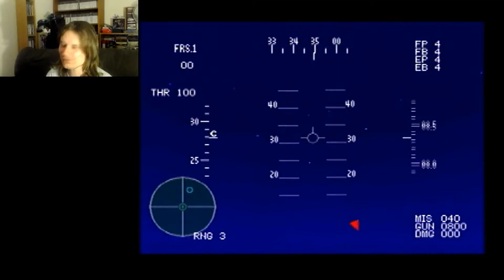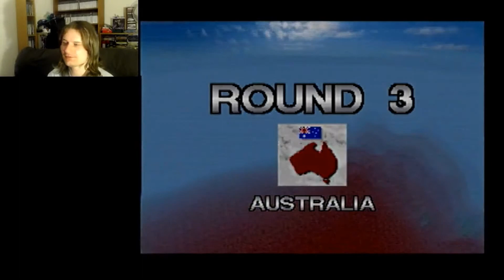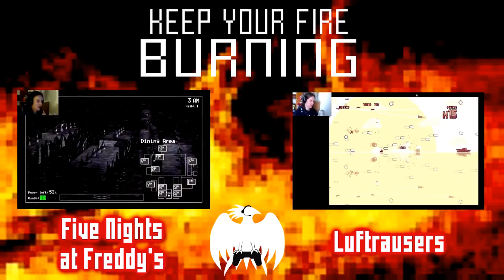Wing Over - #2 - MALTED MILK POWER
Team Malted Milk continues the battle in their quest to be kings -and queen in Rynski's case - of the skies! Surely some slightly dodgy flying by their resident Ace can't scupper them. right? Right?

Also, malted milk power is excellent. Only when used properly, though.

Wing Over is available on the original Playstation.